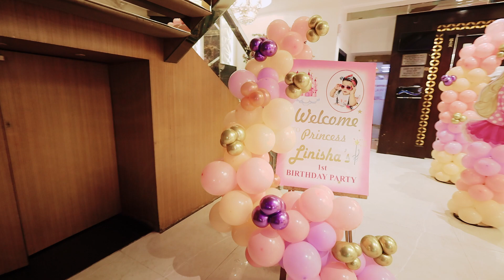Happy First Birthday | Birthday Photoshoot | Birthday Candid Photographer | 1st Birthday Celebration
Professional Birthday Photographers & Birthday Videography in Delhi NCR, Ghaziabad, Noida, Gurgaon and Faridabad. Get the best price and budget for Birthday photo shoot and Birthday photography in India.